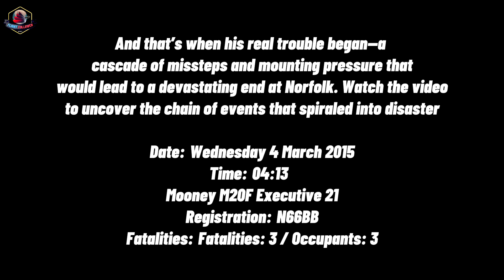Fatal Crash Following Multiple Diversions and Go-Arounds Despite Heroic ATC Efforts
Accident Summary: Mooney M20F Executive 21
Date: March 4, 2015
Location: Norfolk Botanical Gardens, Norfolk, VA, USA
Fatalities: 3 (all occupants)
callsign - N66BB

Summary:
The accident occurred during a night cross-country flight from southern Florida to Virginia. The private pilot filed IFR flight plans for the journey's two legs and was informed of adverse weather conditions, including IMC, moderate turbulence, and potential low-level wind shear for the second leg. While the pilot acknowledged awareness of these conditions, it is unclear if he obtained a full weather briefing from an official source.

After an uneventful first leg, the airplane departed on the second leg at 2353. Upon arrival at the destination airport under low IFR conditions, the pilot attempted an RNAV GPS approach despite using only a handheld GPS receiver. The pilot struggled to align with the final approach course and failed to execute the published missed approach procedure, descending to approximately 100 ft AGL before climbing again.

Air traffic controllers then directed the pilot to a nearby airport with an ILS system under similar weather conditions. During two attempted ILS approaches, the pilot failed to maintain proper altitude and alignment. During the second attempt, the airplane descended to within 200 ft AGL and was slightly offset from the localizer but tracking toward the runway. However, the airplane made a sudden 90-degree right turn before turning back toward the runway, ultimately descending at 900 ft per minute and crashing in an unlit area near water and forest.

Findings:
No pre-impact mechanical issues were identified in the airframe or engine.
The ILS equipment at the diversion airport was functioning properly.
The pilot reported extreme turbulence and strong winds throughout the flight.

Probable Cause:
The pilot's failure to properly execute the instrument approach procedure, compounded by inadequate preflight planning, the decision to fly in challenging weather conditions, and the use of insufficient avionics for the flight.